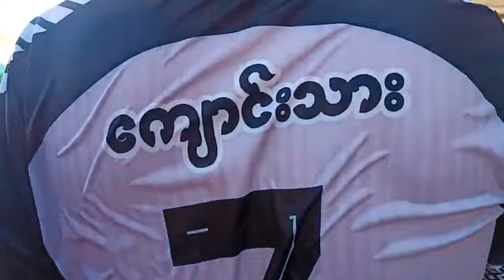မကြေပွဲ ကျောင်းသာလေး(ခေါင်းကျော်) Vs မင်းသားကြီး(အစုံံကျော်)